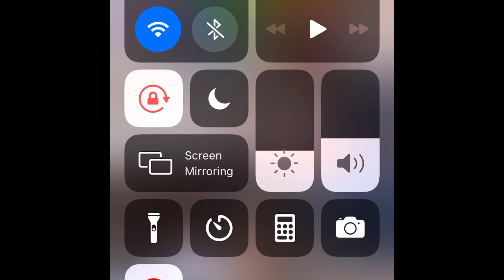Baby Siena ang lovely Apo ni Vicky Belo kay Cristalle nagcelebrate ng 2nd Birthday bonga w/ Pitt Fam